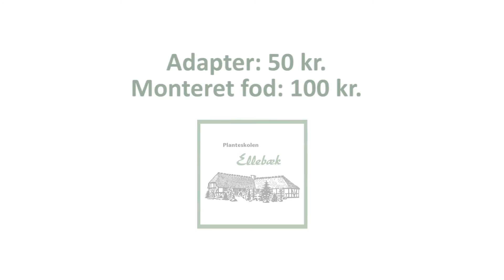Juletræer hos Ellebæk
Vi hjælper dig gerne med at montere en fod på juletræet.